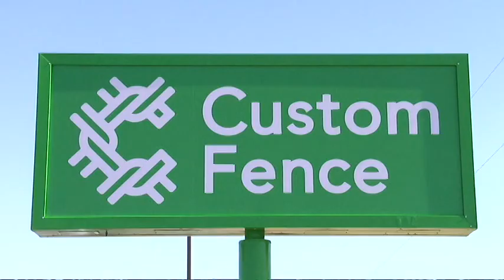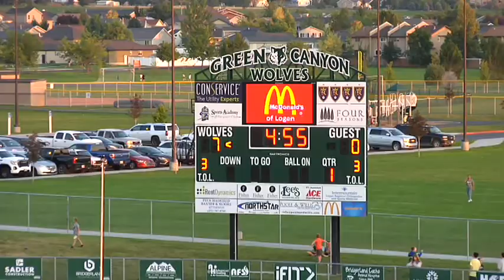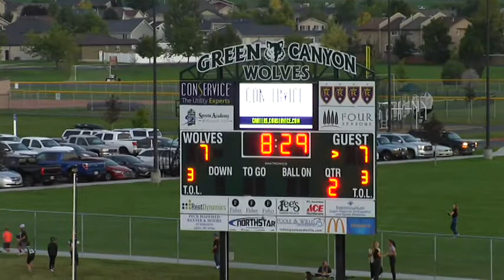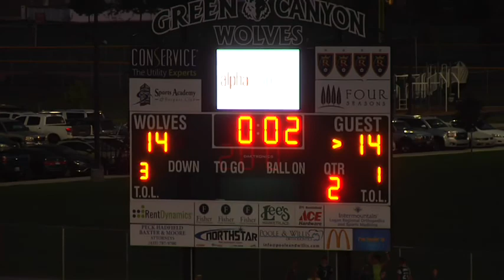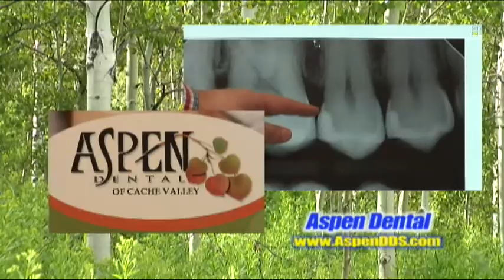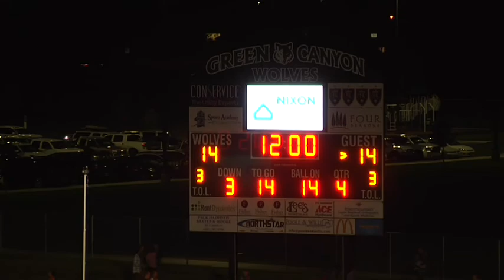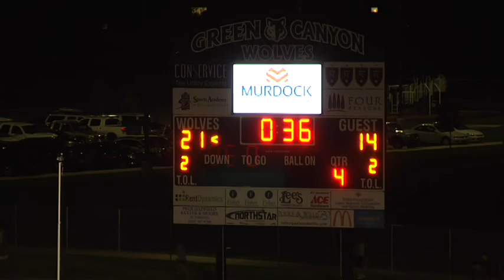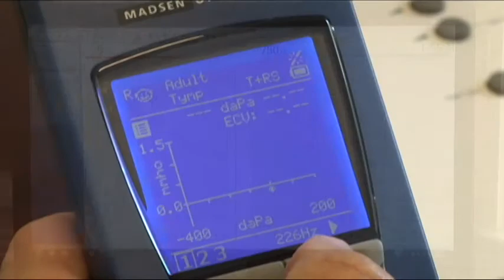Mountain Crest High School at Green Canyon High School football game 9-17-21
Mountain Crest High School at Green Canyon High School football game 9-17-21 North Logan, Utah